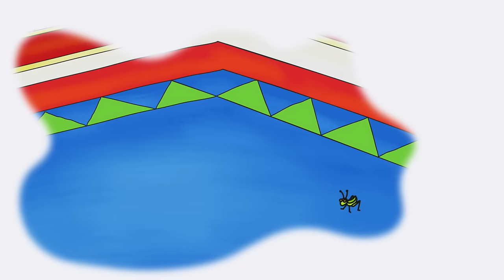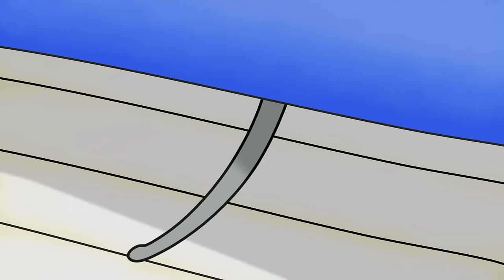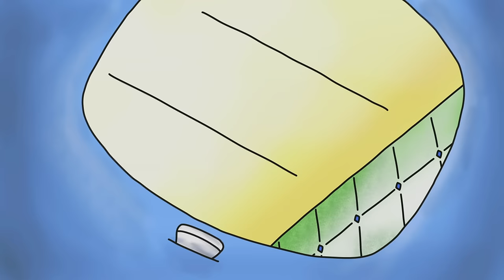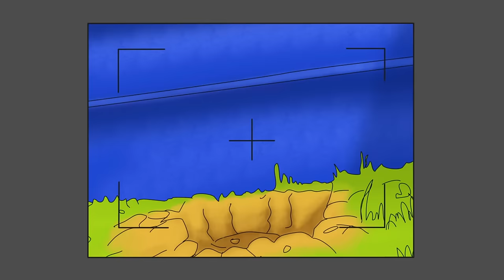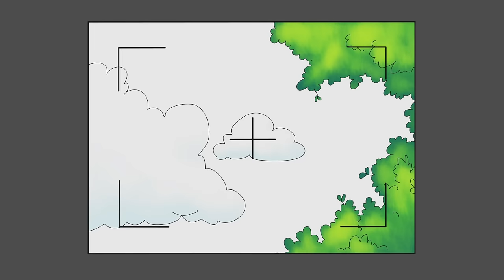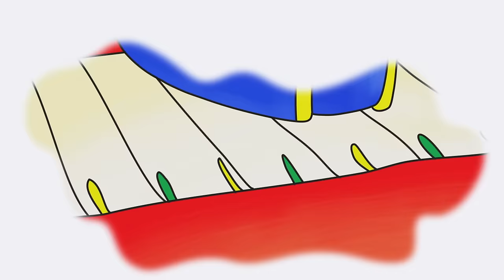Caillou's Cricket | Caillou Compilations